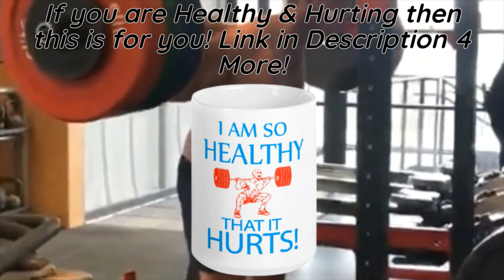So Healthy that is Hurts Animated Design Mug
Do you love to work out and exercise? Do you workout so often and hard that you are starting to think that you may be addicted to workout out? Do you workout so often and hard that it hurts? If so, then this is the design for you. This design if for the gym rat, or anyone else that spends a lot of time in the gym trying to sculpt the perfect body for themselves. You could say that these people take no pain, no gain to the next level. This design makes the perfect gift for anyone obsessed with working out, exercising and being healthy. So you should get this design for yourself or a loved one today if you are so healthy, that it hurts!

Whether you're drinking your morning coffee, evening tea, or something in between – this mug's for you! It's sturdy and glossy with a vivid print that'll withstand the microwave and dishwasher.

• Ceramic
• Dishwasher and microwave safe
• White and glossy